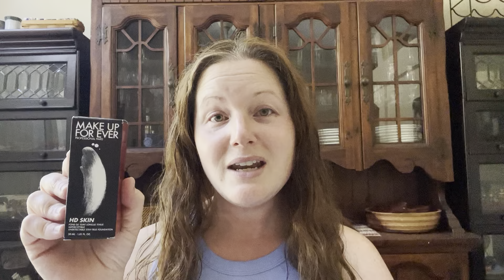MakeUp Forever HD Skin Foundation I Mature + Dry Skin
Hi Friends! In today’s video I’m reviewing the new MakeUp Forever HD Skin Foundation. Have you tried it?

Thank you SO much for being here! I truly appreciate your support!

===MAKEUP WORN IN VIDEO===

Foundation (Color: 1N10)
Bobbi Brown Moisturizer
IT Cosmetics Foundation Brush
Brush used for blush (really old)
Undereye powder (new to me)
LM Undereye powder (my favorite)
New Physicians Formula Powder (mentioned)
Lip gloss

Tank (love so much, I own in several colors)

This does not affect your price at all. This allows me to be a resource for you! I truly appreciate anyone who chooses to use my links when making a purchase! THANK YOU!